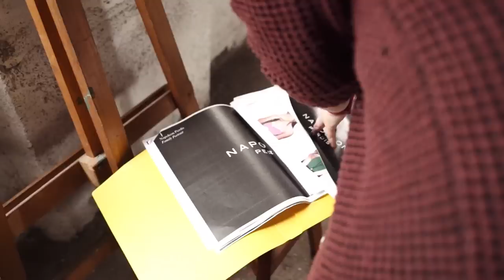Napoleon Perdis - Music by Zac F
Our successful collaboration with Napoleon Perdis goes on! Here's the new promotional video of the  famous international brand in the cosmetics field, Napoleon Perdis.enjoy it!!